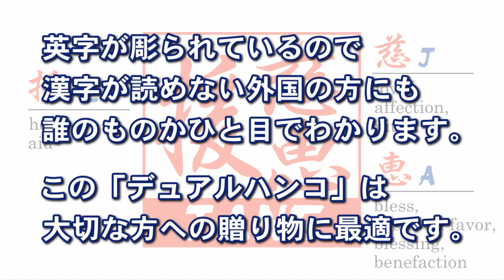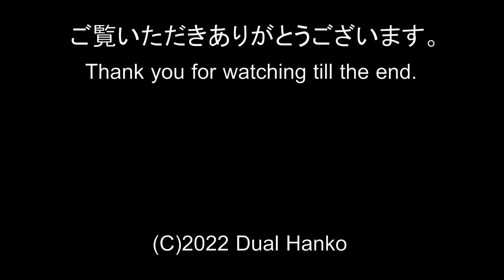【デュアルハンコ】漢字と英字で彫られた外国人に人気のはんこ／樺ブラック21㎜角型／行書／キャップ・ポーチ付き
@bunmrj がおすすめする外国人向けおみやげはんこ。
■はんこは外国人に人気のある日本みやげのひとつ。
■名前が彫られているので「その方だけのためのおみやげ・ギフト」ととしてたいへん喜ばれます。
■このデュアルハンコは名前が漢字と英字で彫られているので、漢字が読めない外国の方にも「誰のはんこか」ひと目でわかります。